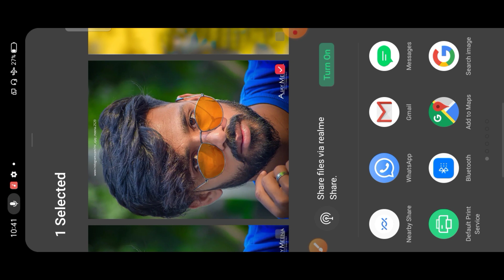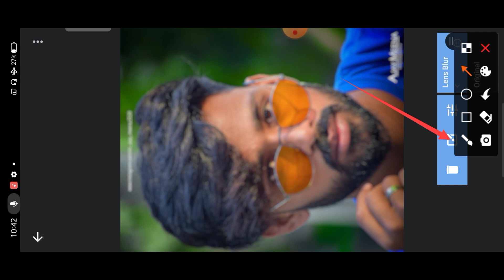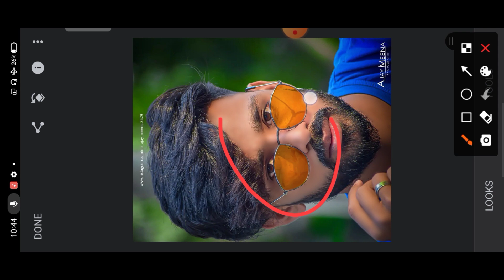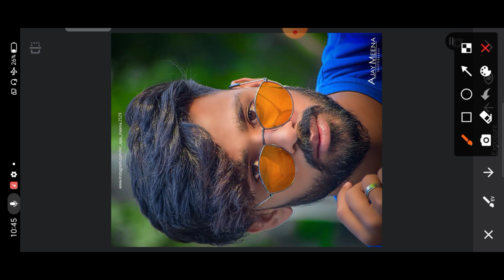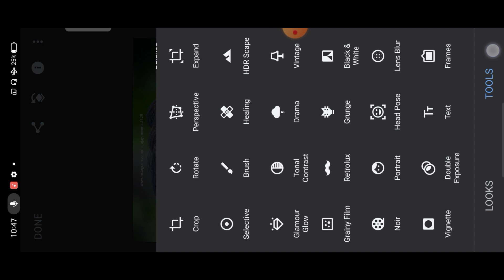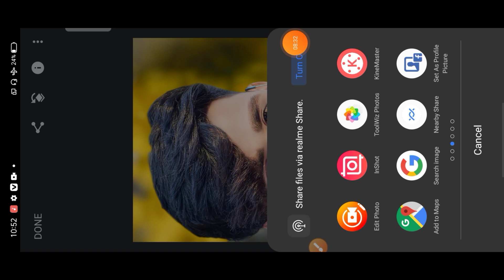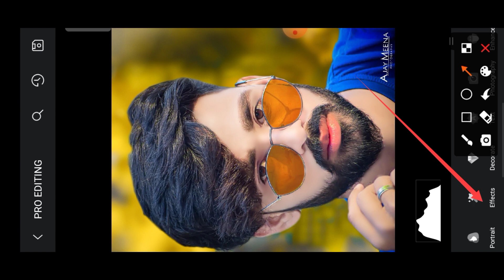Snapseed Face Smooth Photo Edit || Snapseed oil Pant And Face Smooth Editing